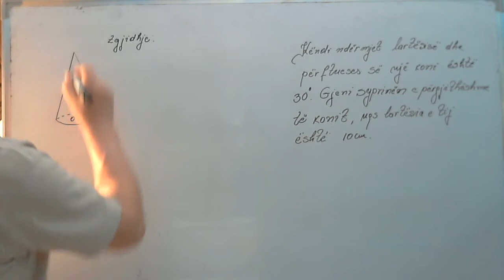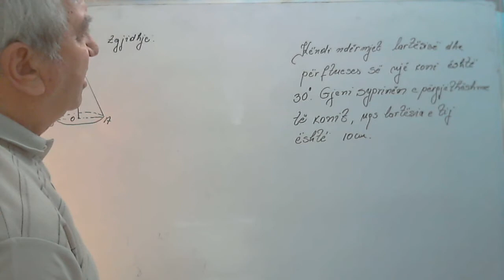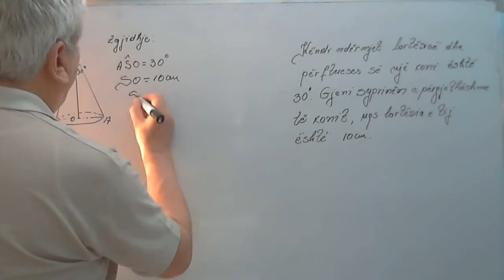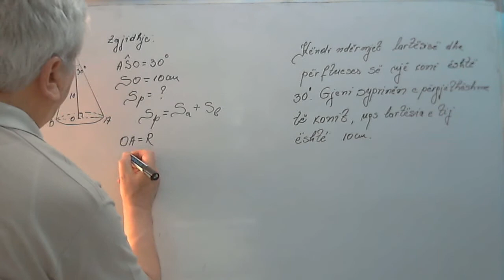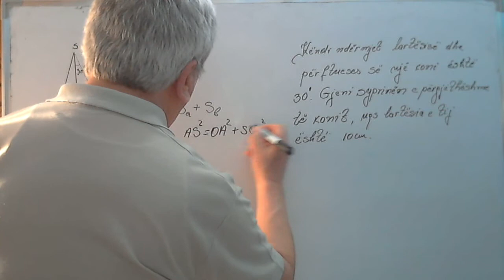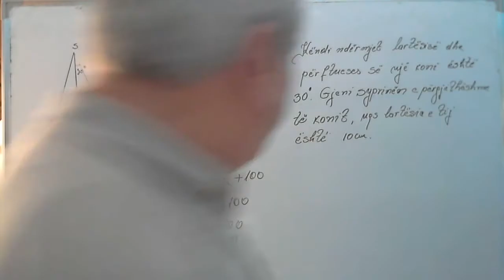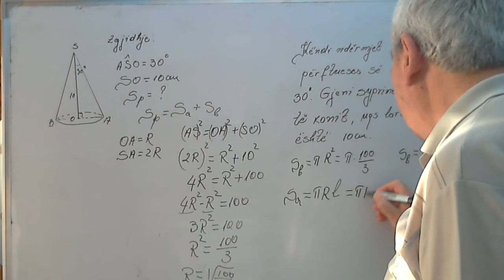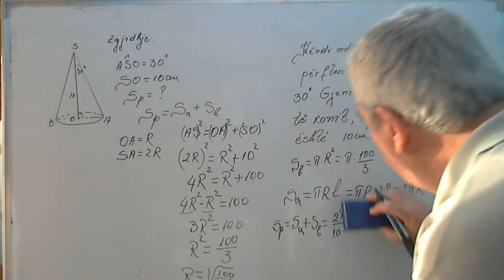Matura 2020 / Syprina e përgjithëshme e konit